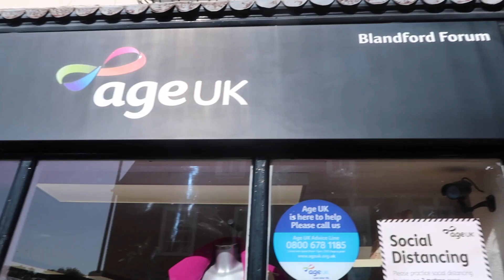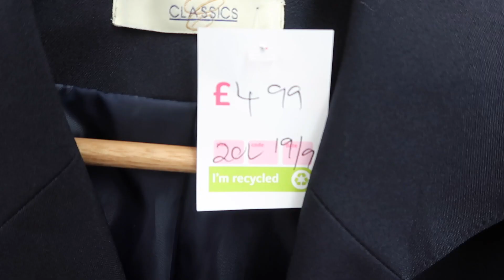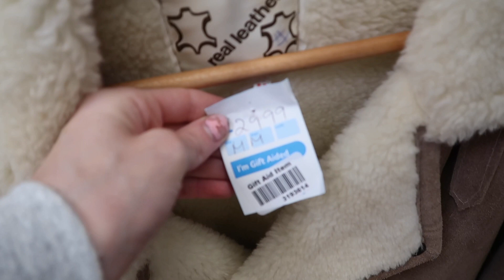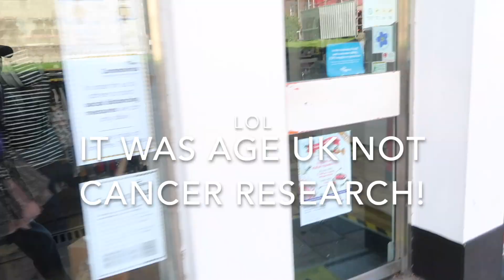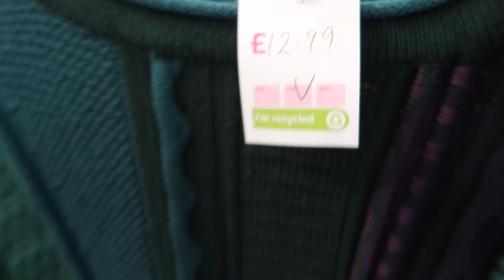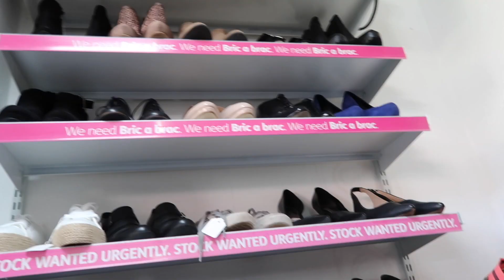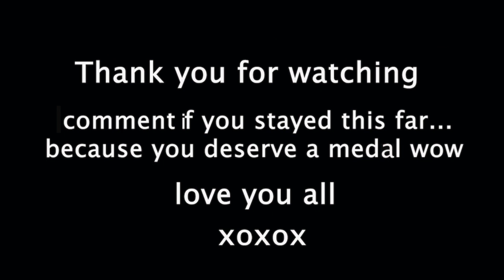Thrift with me * CHEAP THRIFT STORES in the UK *